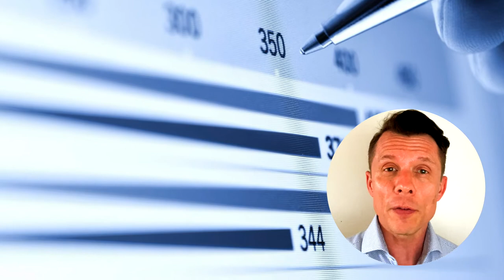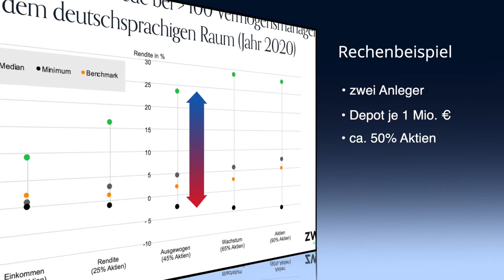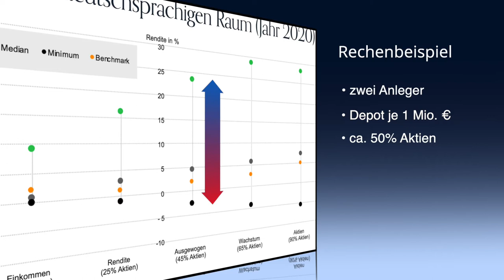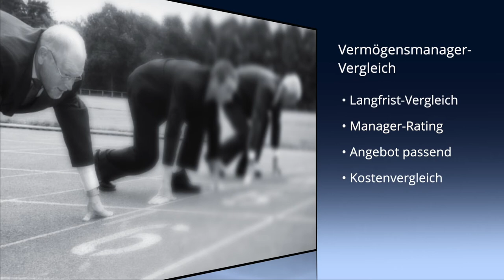Vermögensverwalter-Performance Studie 2021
Wie gut ist Ihre Vermögensverwaltung? Kann man schwer beurteilen - außer man vergleicht es. In unserer Studie sind über 100 Banken und Vermögensverwalter aus Deutschland, der Schweiz und erstmals auch Österreich bei der Performance der Vermögensverwaltung verglichen worden. Video dazu & Details lesen

KAMERA Panasonic GH5
OBJEKTIV Panasonic 12-35mm
STATIV Manfrotto Alu 40-150cm
APPLE IPHONE 12 PRO MAX

FOTO STUDIO LICHT LED Neewer
LEINWAND SCHWARZ/WEISS
LEINWAND GREEN SCREEN
MIKROFON Sennheiser

COMPUTER MacBook Pro 16
WEBCAM Logitech Streamcam FullHD
FESTPLATTE SSD Samsung 2 TB